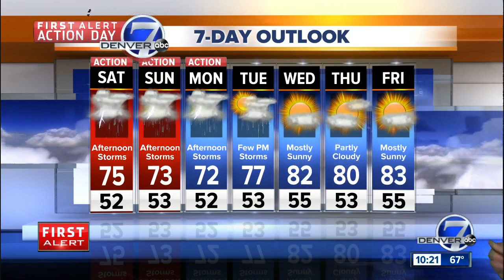Storms for the weekend!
Wet weather for the weekend, mainly in the afternoon